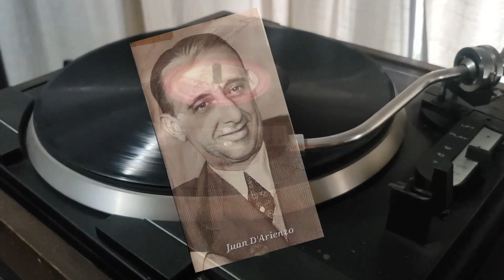VIENTO SUR TANGO ORQUESTA JUAN D'ARIENZO INSTRUMENTAL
COMPOSITOR:
FULVIO SALAMANCA  AGOSTO 19/1921 - MAYO 25/1999